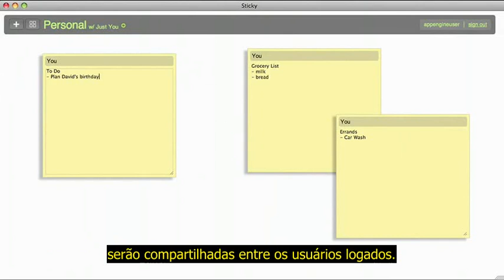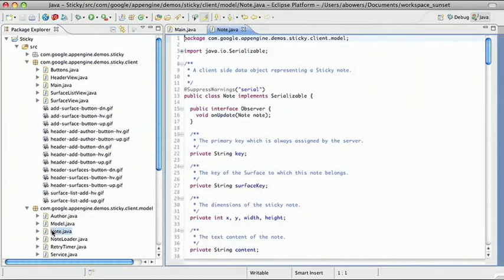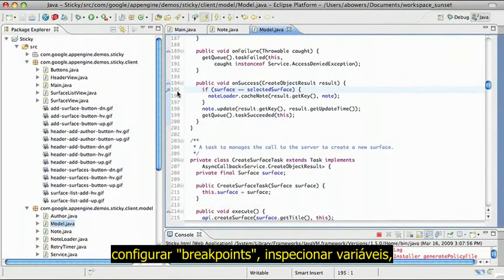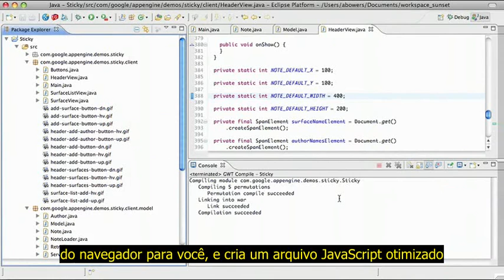Visão geral sobre Google Web Toolkit - Legendado (PT)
Este vídeo apresenta uma visão geral do Google Web Toolkit (GWT), uma ferramenta que permite que os desenvolvedores produzir código altamente otimizado no desenvolvimento web. Andrew Bowers irá demonstrar como o GWT é incorporado ao ciclo de desenvolvimento, caminhando através de um exemplo de aplicativo App Engine utilizando o GWT.